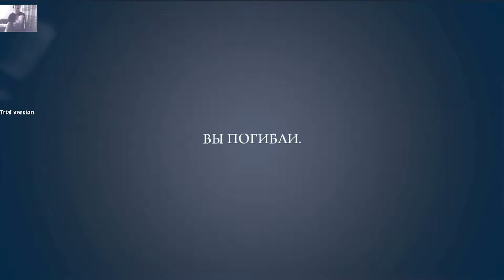MAFIA2 ГЛАВА №14 ЧАСТЬ 3 ЛЕСТНИЦА В НЕБО